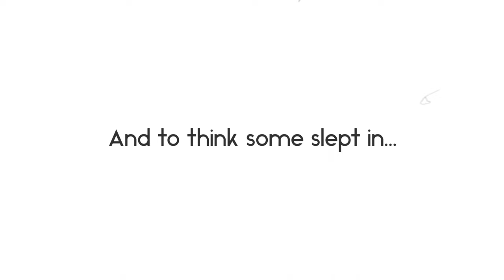Quail and Pheasant Hunting over wirehaired pointing griffon and setter: The Doc and Sparky Show Ep 2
Quail and pheasant hunting over wirehaired pointing griffon Dublin and Lewellen Setter Fitz at Little Q Ranch with Doc and Sparky: The Doc and Sparky Show: Episode 2.

The Alabama Hammas came back for an early bird quail hunt the day after a mixed upland bag pheasant hunt at Little Q Ranch in Oxford, MS. Doc and Sparky's trio became a duo when their poor brother in law decided sleep would be better than the ditch chicken surprise of the year. The dogs did well, despite bumping a few birds, and the hunters made ridiculous shots at up to 60 yards crossing away through the pines with a sweet 16 (show offs).

Aaron Barton